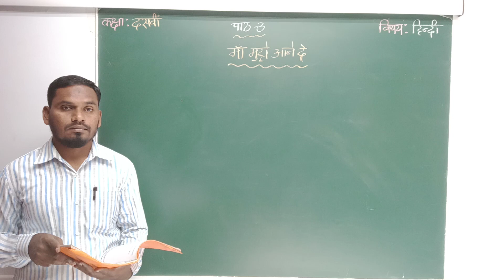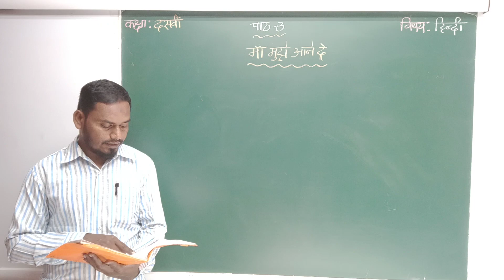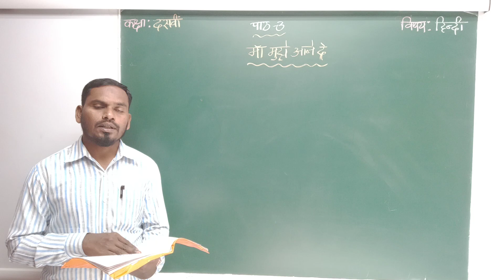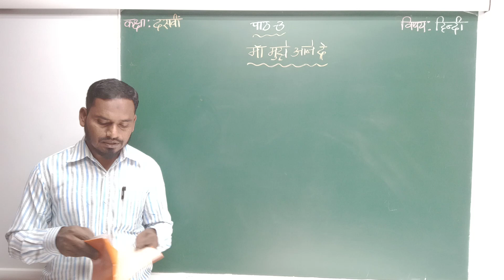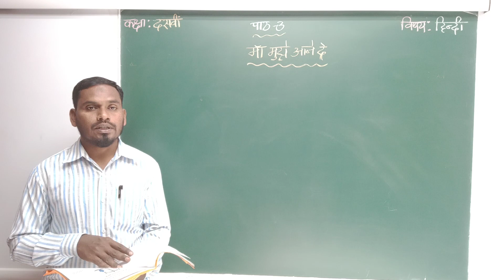Hindi – Class – 10 – Maa mujhe anedhe